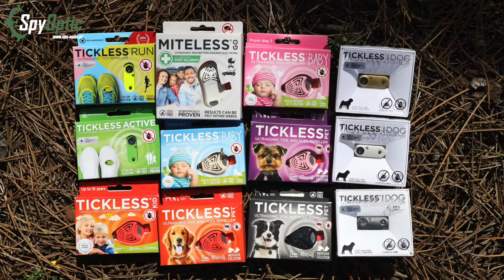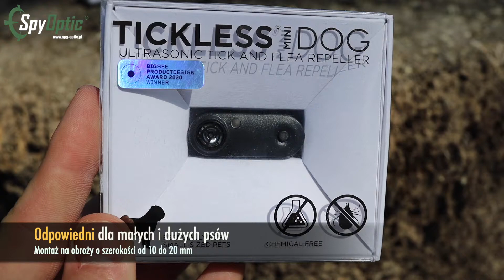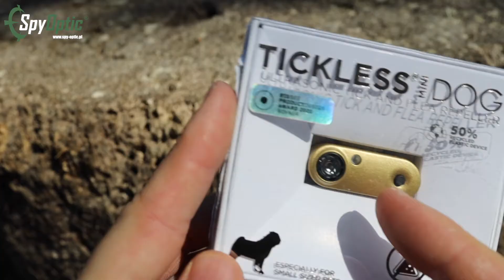Odstraszacze kleszczy i pcheł dla psów. Testujemy Tickless Mini i Tickless Pet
Odstraszacze kleszczy i pcheł marki Tickless od Spy-Optic.pl

Zamów odstraszacze kleszczy i pcheł Tickless w sklepie Spy-Optic.pl